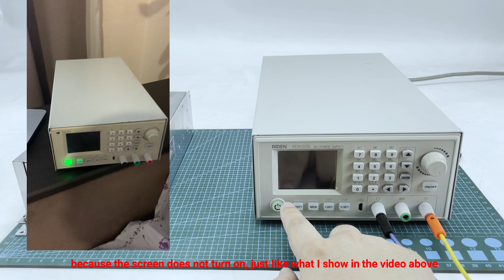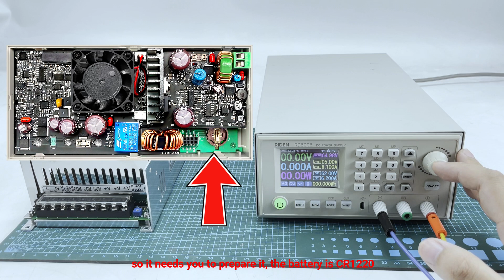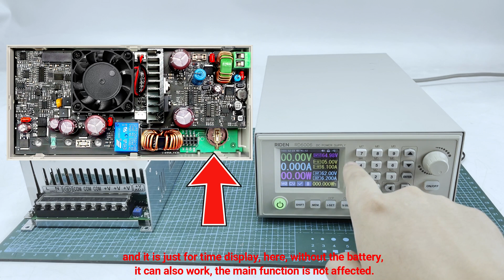PSU not working? RD power supply update failure fixing! RD6006 1000W PSU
in this video I introduce how to use the switching power supply with different AC input, and tell you how to fix the device when the RD power supply cannot work when it fail at firmware update
Press and hold the 0 button and power on to restore the factory settings;
press and hold the 1 button and power on to restore the factory
calibration value;
press and hold the ENTER button and power on to enter the boot mode.

if you have question, please leave a message and